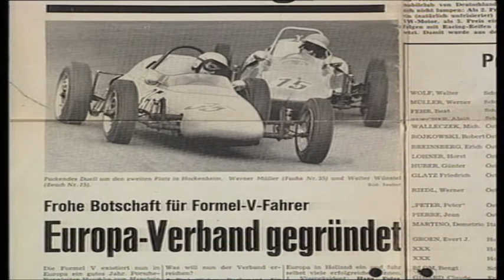Formel Vau Historie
Die Geschichte der Formel Vau und Super Vau.

Visionen fingen in den 60er und 70er Jahren mit „V“ an:

Wie kann preisgünstiger Motorsport mit Monoposto-Rennwagen möglich werden? Der Antwort auf diese Frage, die erstmals in den USA zugunsten der VW-Technik ausging, verdanken wir die Formel Vau. Und dass sie den Weg über den großen Teich nach Europa fand, wo sie ihren Siegeszug um die ganze Welt begann, das verdanken wir vor allem Ferry Porsche und dem legendären Porsche-Rennleiter Huschke von Hanstein.

Beide brachten nach ihrem ersten Kontakt mit der Formel Vau 1963 in Daytona die Vision einer europäischen Einsteigerrennserie nebst 10 Fahrzeugen mit nach Deutschland. Daraus entstand die größte Nachwuchsrennserie, die es jemals weltweit gegeben hat. Sie brachte klangvolle Namen hervor - bis hin zu den Formel 1 Weltmeistern Lauda, Fittipaldi, Rosberg und Piquet.